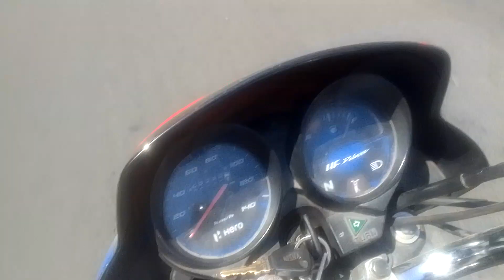October 28, 2023